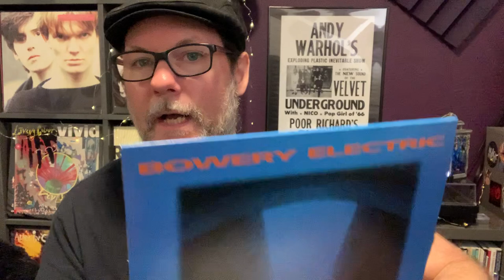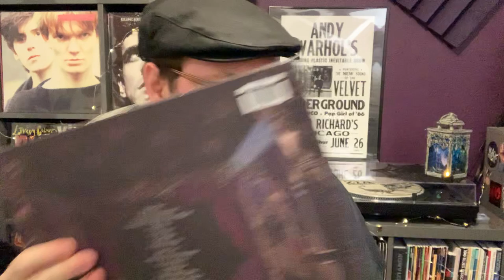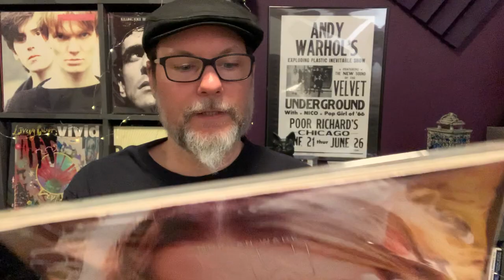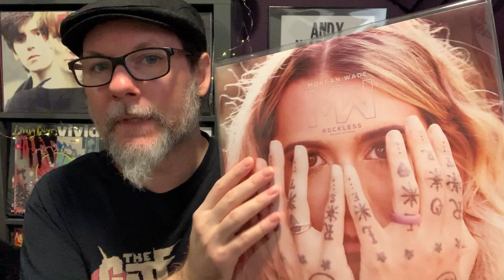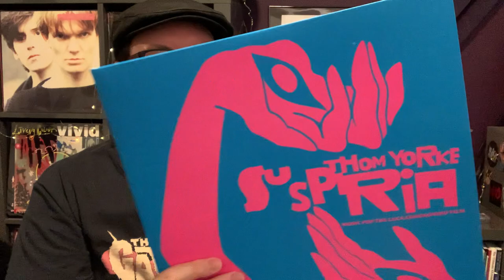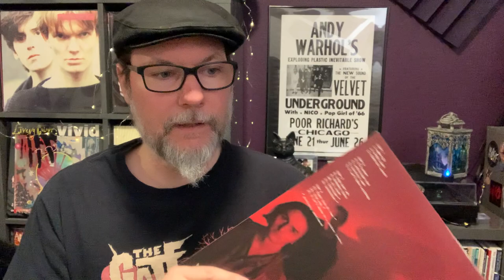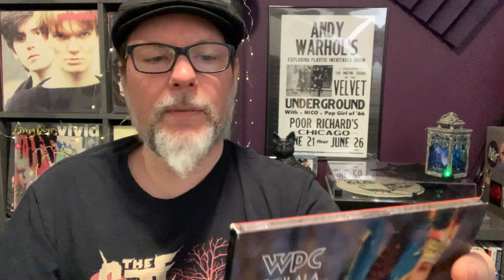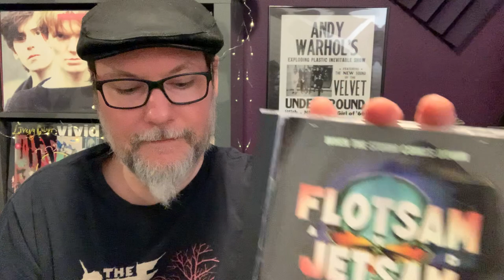Vinyl Finds (and more): September 2023 Pt. 2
Lots to show in Part 2 of my September 2023 Vinyl Finds.